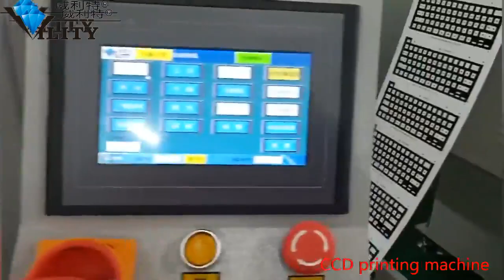Roll To Roll Mark-Tracking Screen Printing Press/Silk Screen Printing Machine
Roll To Roll Mark-Tracking Printing Machine
Roll To Roll Mark-Tracking Screen Printing Press/Roll To Roll Mark-Tracking Screen Printer/Roll To Roll Mark-Tracking Screen Printing Equippment
Application
RFID, heat transfer label, labels and stickers, membrane switches, graphic overlay, IMD, IML, FPC, ceramic decals, motorcycle helmet decals, nameplate and non-woven fabrics, etc.